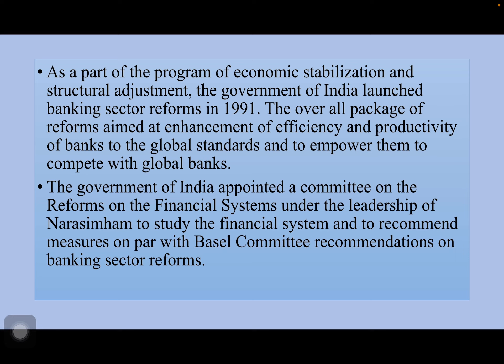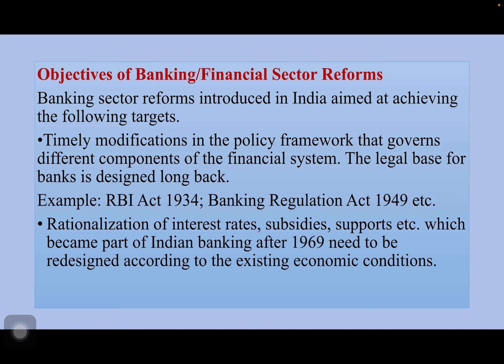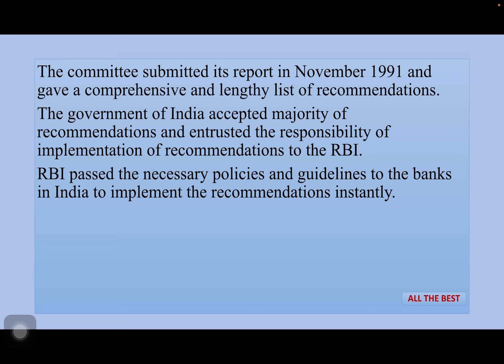Banking sector reforms, reasons and objectives of Reforms introduced in Banking Sector.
Why Banking sector reforms were introduced in India and objectives of Reforms.